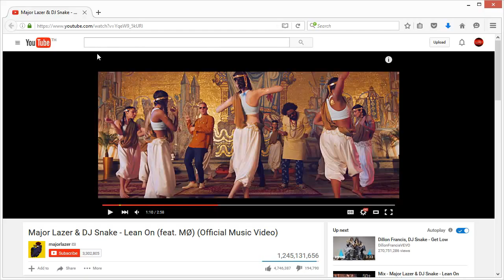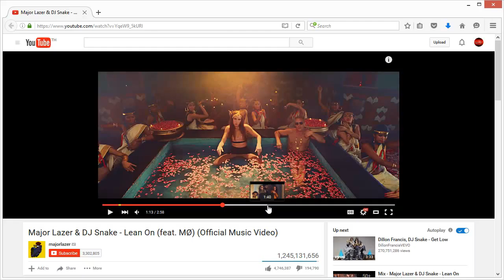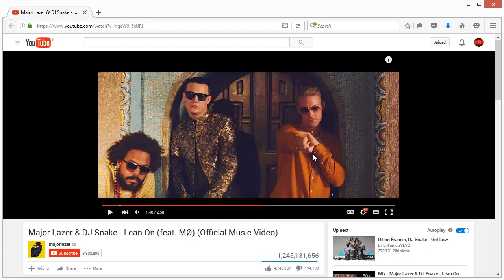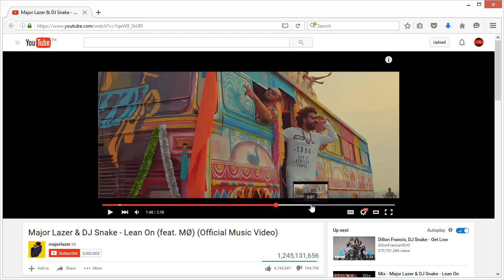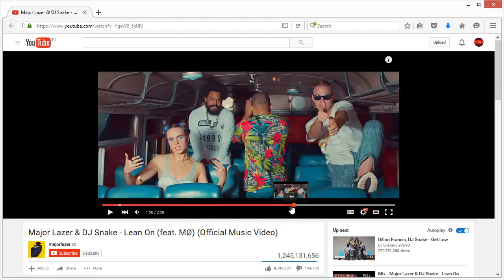Discover more about Diplo's charisma in the Lean On MV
Dig into your favorite videos and artists in an entirely new way with SexyChiTV celebrity (energy) readings.

Discover more about how diplo's energy is communicating in this psychic celebrity reading video.